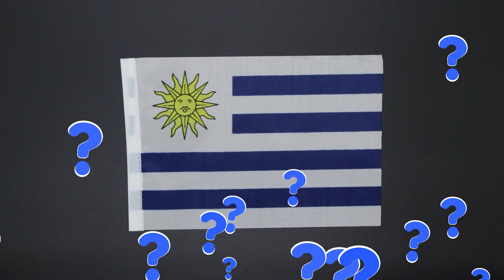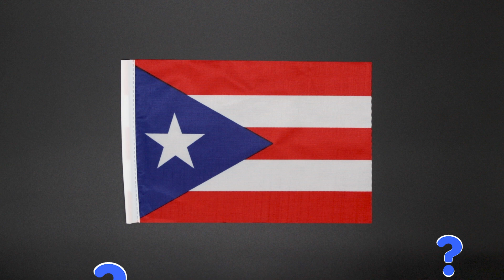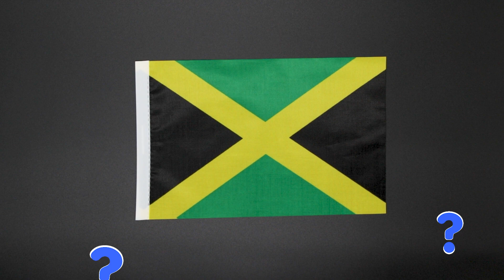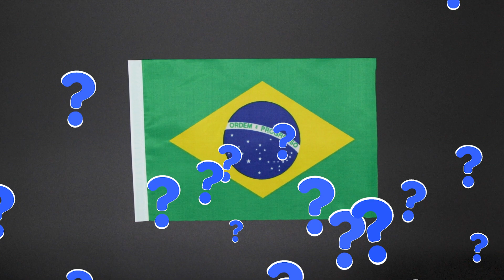Aprendiendo Geografia y las Banderas de America █ Learning Geography and the Flags of America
En este divertido video, los niños aprenden geografia y las banderas de America jugando a un quiz, con imagenes de los paises y mapas tambien.

¡Toucania integra tanto el inglés como el español en los videos para que los niños puedan comenzar a estar expuestos a un nuevo idioma desde el principio!
¡Toucania integra tanto el inglés como el español en los videos para que los niños puedan comenzar a estar expuestos a un nuevo idioma desde una edad temprana!

¡Se divierten mucho haciéndolo y aprendiendo nuevos idiomas como el español!

In this fun video, children learn geography and the flags of America by playing a quiz, with pictures of the countries and showing the map as well.

Toucania integrates both English and Spanish in videos so kids can start being exposed to a new language early on !

They have a lot of fun doing it and learning new languages such as Spanish!